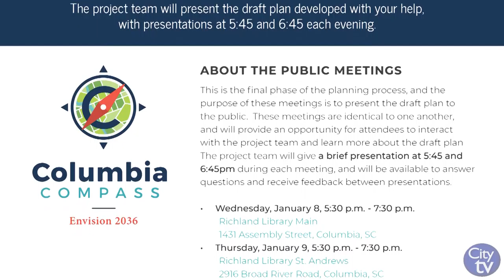This Week in the City | January 6th - 12th